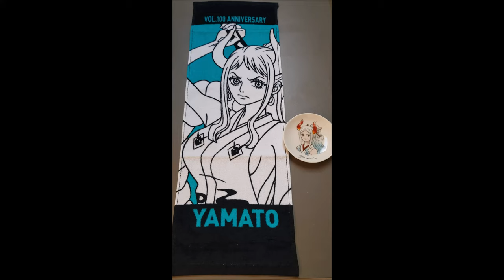One Piece Yamato, towel and plate